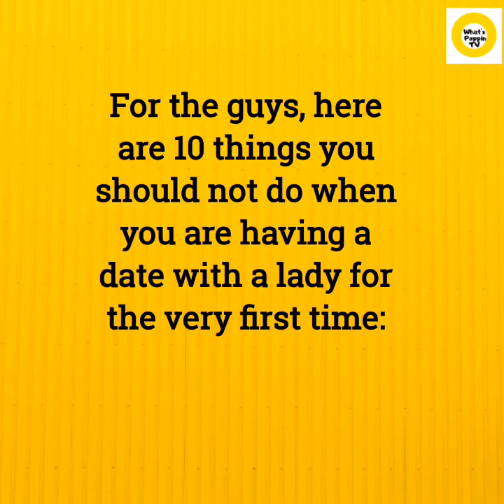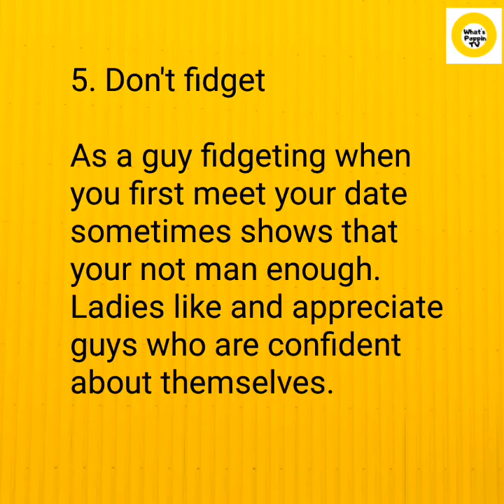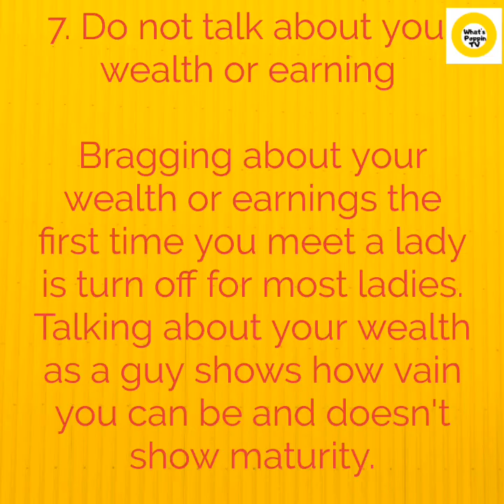10 THINGS YOU SHOULD NOT DO ON A DATE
Guys, here are 10 things you should not do on a date with a lady.